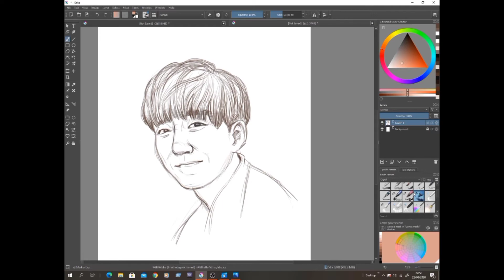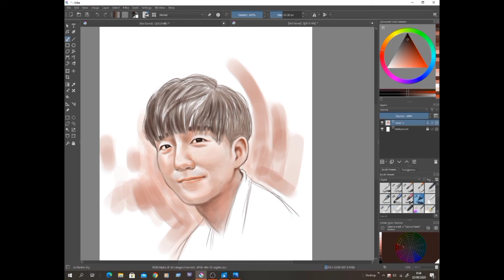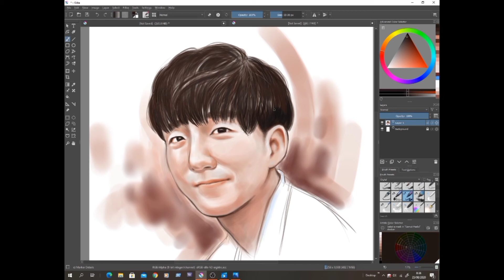The Drawer - Daud Kim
Edited by Ali
Sketched by Rahman